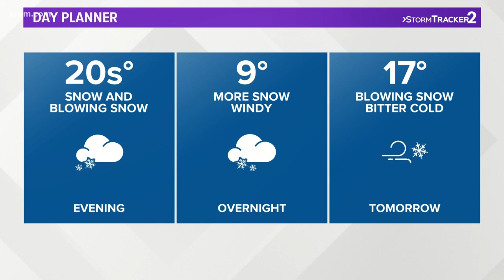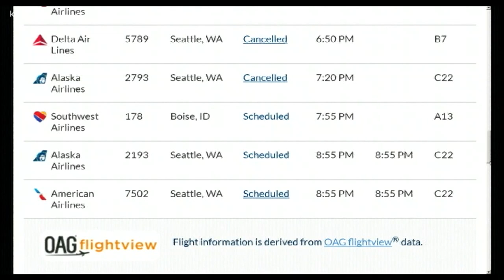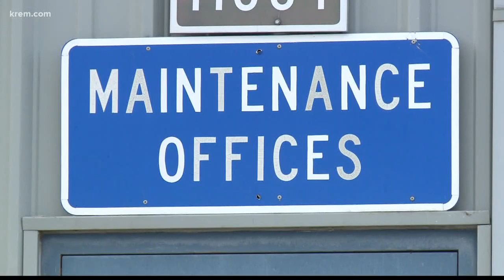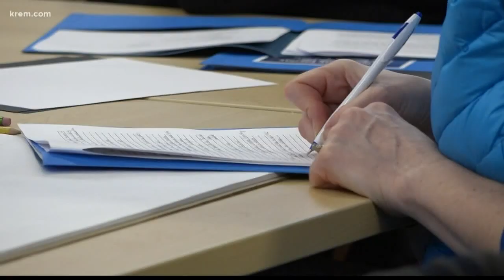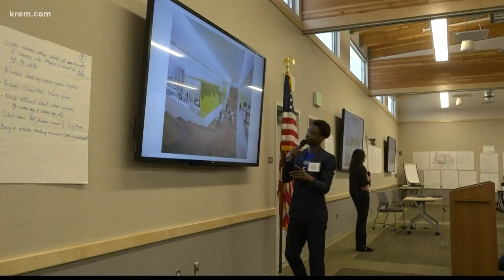KREM News at 6 Feb. 8, 2019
Top local stories from around the Inland Northwest on Feb. 8, 2019.